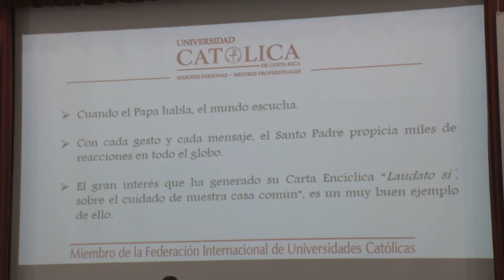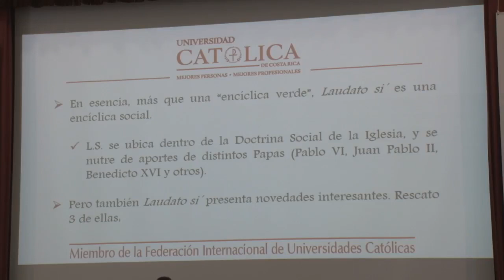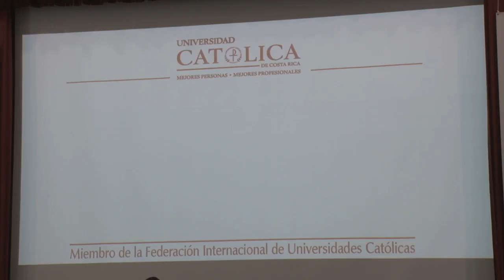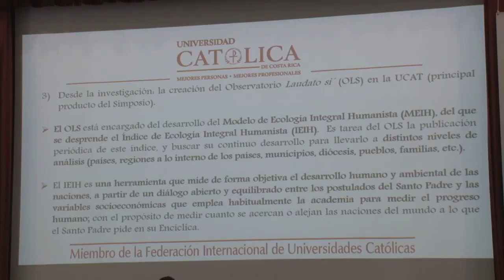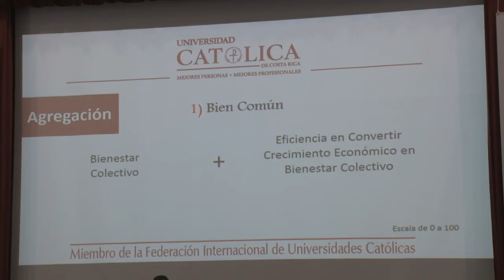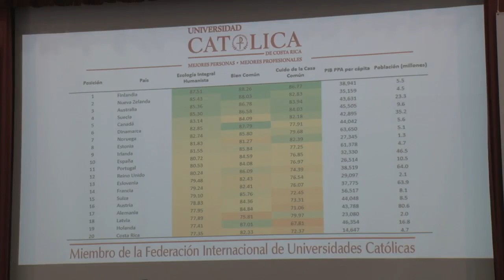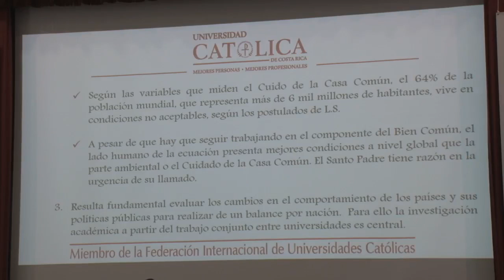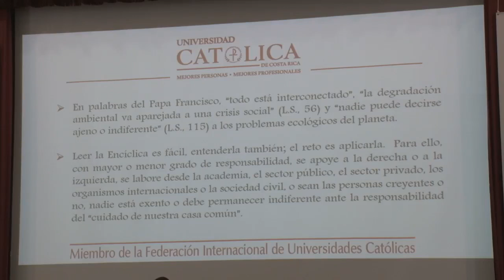Presentation of the Conclusions of the Symposium Laudato Sì - Dr. Sanchez Campos - 24 07 18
Dr. Fernando SANCHEZ CAMPOS, Rector, Catholic University of Costa Rica (Costa Rica) and Regional Vice-president of ODUCAL is presenting the conclusions of the "Laudato Si'" Symposium organized in 2017.